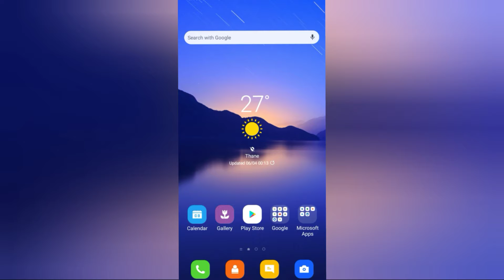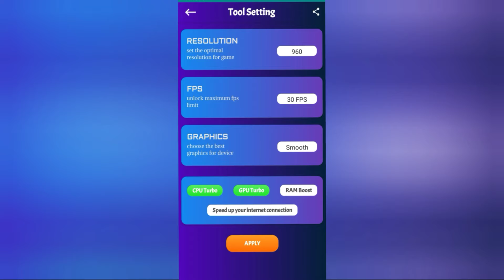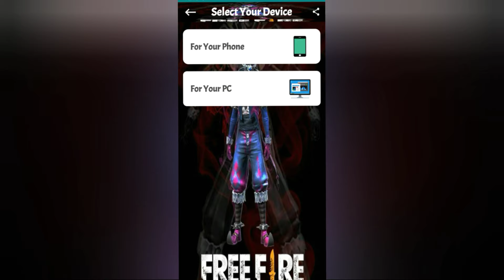100% WORKING 🤯 AUTO HEADSHOT SENSITIVITY GARENA FREE FIRE free fire sensitivity settings 2021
100% WORKING 🤯 AUTO HEADSHOT SENSITIVITY GARENA FREE FIRE free fire sensitivity settings 2021

Free Fire Sensitivet App Link :-

I hope you complete it.

Free Fire Top Country:
1.Garena Free Fire Indonesia
2.Garena Free Fire Brazil
3.Garena Free Fire Brasil
4.Garena Free Fire India
5.Garena Free Fire Singapore
6.Garena Free Fire Thailand